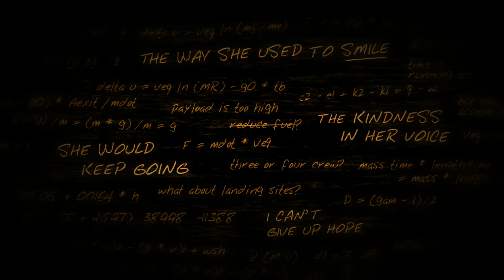LIFELESS PLANET - 13 - Cthulhu? Bist du's? - HD Let's Play [german / deutsch]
So langsam winkt Lovercraft nicht mehr nur mit dem Zaunpfahl sondern mit dem ganzen Zaun... und wird anschließend von großen alten Tentakelwesen weggemampft.